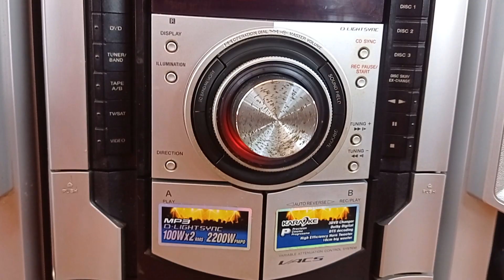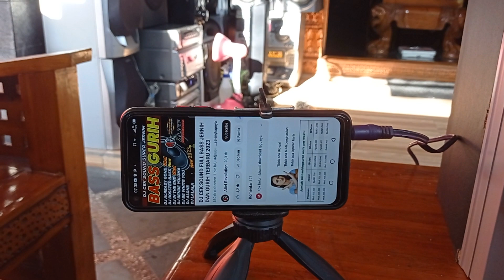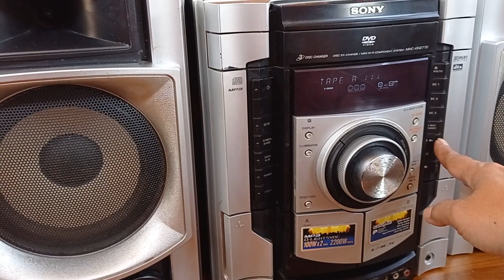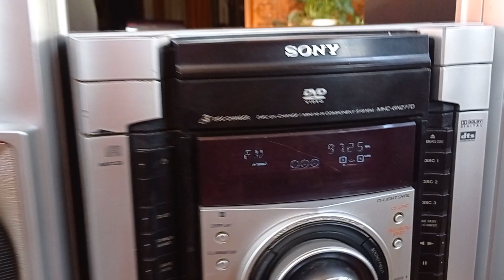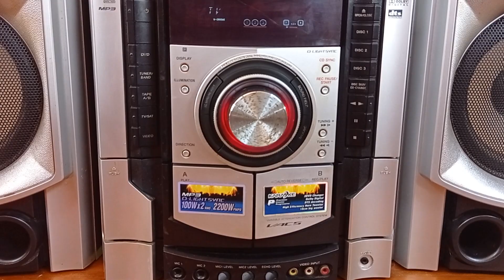SONY MHC GNZ 770, GLEEEER,di BABEKU TOKOPEDIA, BAG AUDIO CLASSIC ✅